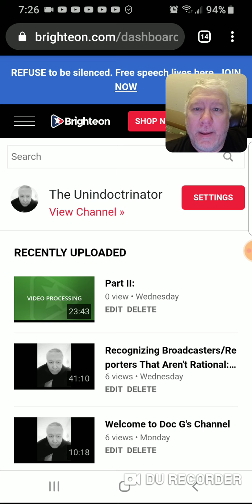The Unindoctrinator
This content is not suitable for those under the age of 18. (Just like voting.)

This content is not suitable for those indoctrinated by Marxist ideology, or those with Trump Derangement Syndrome. Due to lack of respirators in America, they may want to save themselves and stay away.

Channel: The Unindoctrinator

* Popping pimples
* Kittens
* Russians with big cats
* People doing ridiculous pranks
* rainbow flagged activities
* Dogs rescued from Romania
* Best fart videos of all time
* bullies being beaten up
* barbecuing expensive meat and eating in front of you, reminding you that you'll never be able to afford it
* 3 years later supposed Singing Professionals pretending they never heard of Dimash and doing reaction videos of Dimash, because they're dreadful reaction channel gets only 30 views per video.
* Aliens invading our world
* Drag queen videos
* Etc,etc,etc...

Then my new channel isn't probably for you. Please stay here and live in your alternative universe. It will be safer for youn